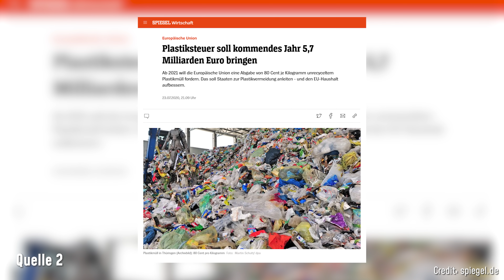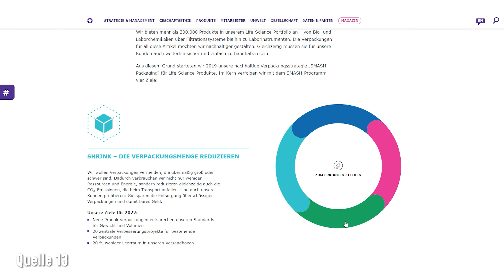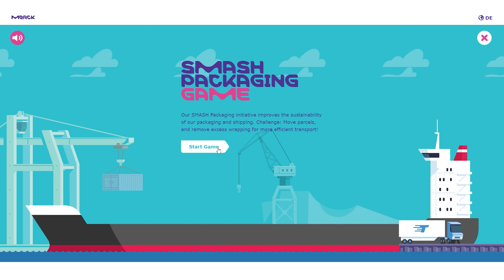Dieses Wundermaterial soll viele Probleme lösen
Wenn ihr noch mehr über Smash Packaging und nachhaltigere Verpackungsmöglichkeiten erfahren wollt, schaut gerne mal bei den Sustainables von Merck vorbei und probiert ihr neues Spiel aus

Vielen dank an Merck für die Unterstützung dieses Videos!

Wir haben in Deutschland zu viel Verpackungsmüll – 2018 waren es 18,9 Millionen Tonnen und die Tendenz ist steigend. Das sind 227 Kilogramm pro Kopf im Jahr, also für jeden von uns mehr als ein halbes Kilo Plastikmüll am Tag. Da muss dringend etwas unternommen werden. Allerdings ist das nicht so einfach: In vielen Bereichen unseres Alltags brauchen wir Verpackungen. Heute schauen wir uns mal genauer an, wo wir Verpackungen einsparen können, welche innovativen Ideen es gibt, Müll in Zukunft zu vermeiden und wie große Konzerne nachhaltiger werden.

Quellen:
Quelle 1: